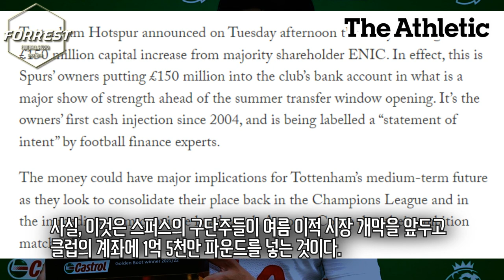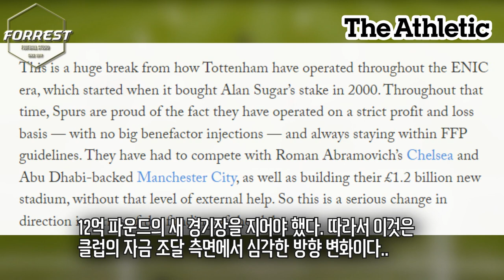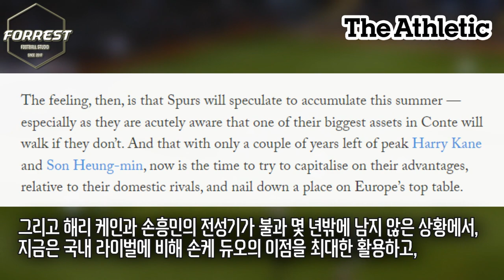"손흥민 케인 전성기 얼마 안남았다." 토트넘 레비회장 2400억 대대적 투자 이유 ㄷㄷ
구독!